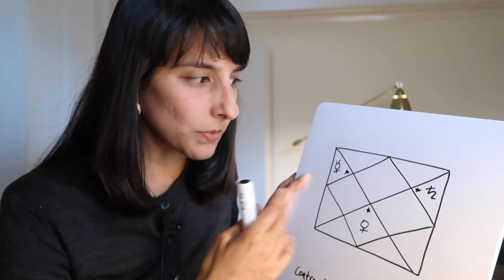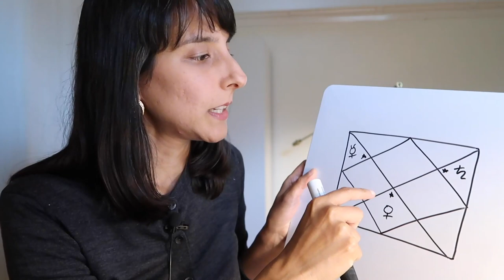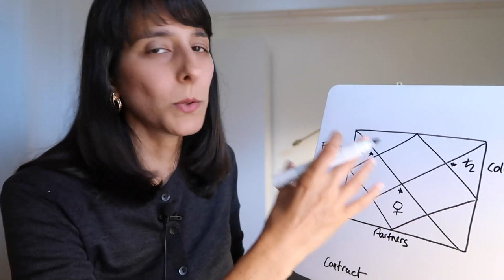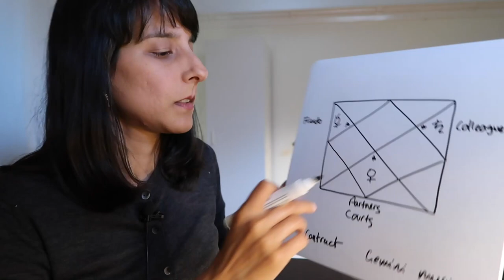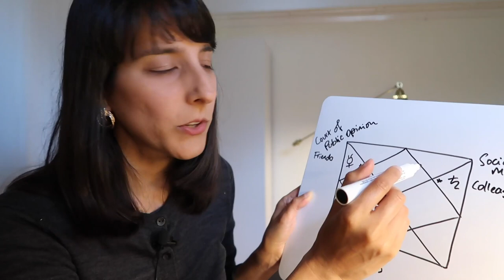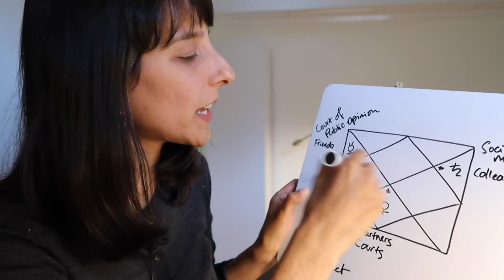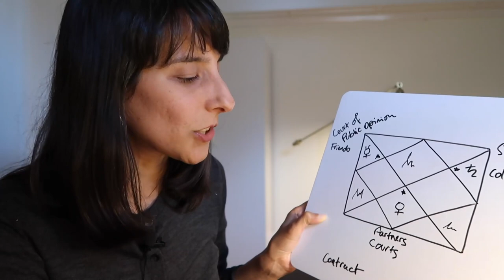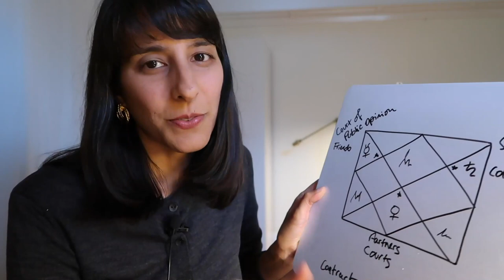Astro Chat // Air Element ~ Holding space, bearing witness